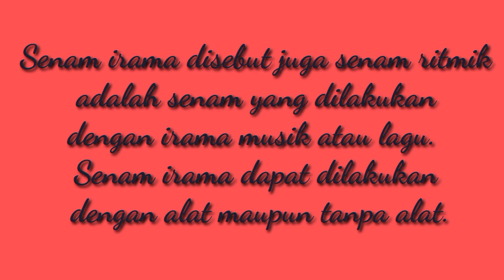2 Penjas 20 Januari 2021